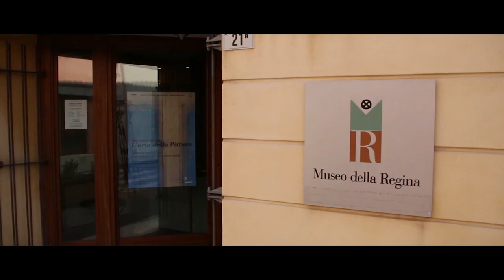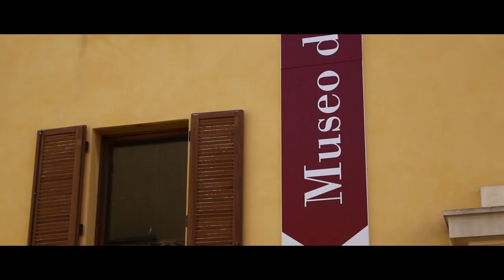VINCENZO CECCHINI - L'ARIA DELLA PITTURA